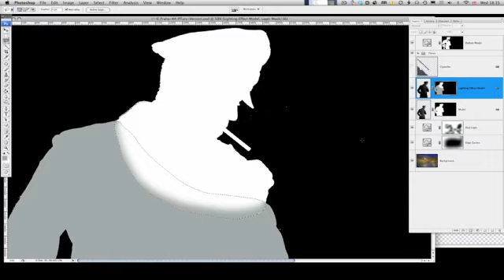Praha 44 Trailer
"Praha 44" The High Def Look Digital Photography Tutorial Video